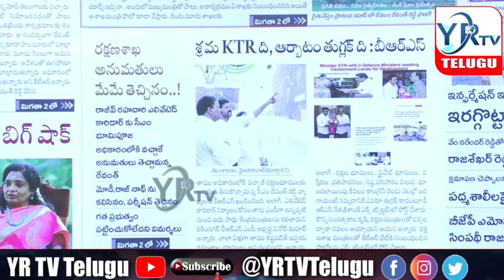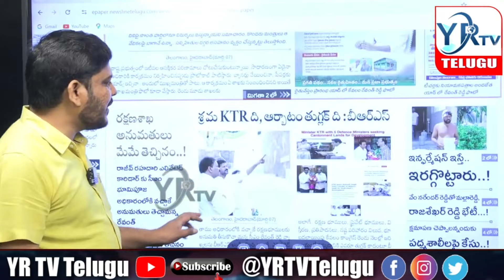కష్టం కేటీఆర్ ది..? గొప్పలు కాంగ్రెస్ ప్రభుత్వానిది..?| YR TV Telugu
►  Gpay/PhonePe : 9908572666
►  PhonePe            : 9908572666